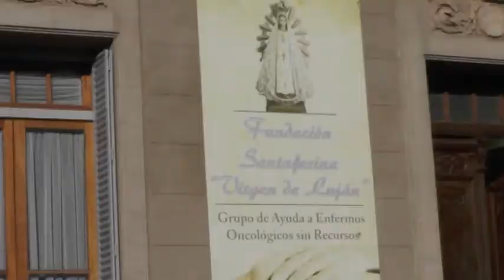MARY TELL – FUNDACIÓN VIRGEN DEL LUJÁN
REALIZAN CAMPAÑA DE PREVENCIÓN CONTRA EL CÁNCER DE MAMA